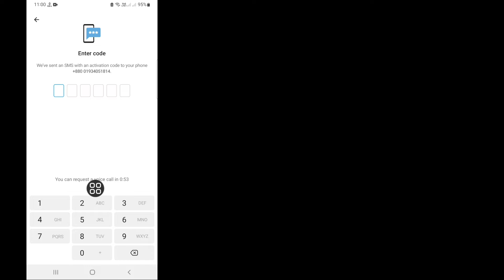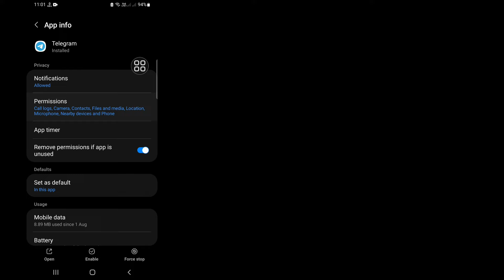How To Fix Telegram Not Sending Code (2023) | Telegram Verification Code Problem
Do You Want To Fix Telegram Not Sending Code In 2023? If Yes This Video Is For You. In This Video I Will Show You How To Fix Telegram Not Sending Code. I Will Show The Easiest & Latest Process To Fix Telegram Verification Code Problem. So Keep Watching The Full Video Without Skipped To Learn How To Fix Telegram Not Sending Code (2023) | Telegram Verification Code Problem.

Your Quire About How To Fix Telegram Not Sending Code :

How To Fix Telegram Verification Code Not Sending.
Telegram Verification Problem
How To Fix Telegram Verification Code Not Received Problem.
How To Fix Telegram Verification Code Not Received.
How To Telegram Verification Code Problem Solve.